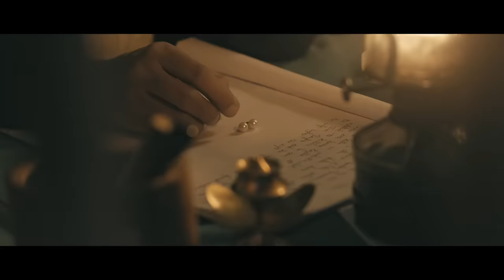ROI JUWA | Barsha Borah & Jonaki Mon | Kamal Lochan | Nilakshi Deka | Anuprash Das | Assamese Song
Izaz production presents ROI JUA by Barsha Borah and Jonaki Mon.
Produced by Neelima Choudhury
Composition by Barsha Borah
Lyrics by Danish
Music Arrangement by Arnab Bashistha
Mix and Master by Koustav Saikia
Acoustic Guitar and bass by Manash Saikia
Electric Guitar and Additional programming by Ishanu
Flute by Bhaskarjyoti Kalita
Dholak and Tabla by Hiren Das
Recording Studio Kauzzy Records by Koustav Saikia, Studio by ANRUB Nagar

VIDEO CREDITS

Directed by Anuprash Das
Cast - Kamal Lochan, Nilakshi Deka, Hemanta Debnath, Minakshi Kalita, Neelima Choudhury
Screenplay by Nilakshi Deka
DOP by Anuprash Das
Assistant Director - Pranjit. E. Hazarika, Sonmoni Gowala
Edit by Anuprash Das
Graphics by Anubhab Dutta
Production design and lights by Jyoti Prakash Rabha
Assistant Camera by Gautam Sutradhar
Photography by Jintu Moni Kalita
Makeup by Brishti
Production Management by Niranjan Sarma
Production Assistant- Ramesh
Sound Design by Jyoti Prakash Rabha

Official Partners - Youthzkorner | LotiGhoti | Vinyl Cafe and Restro